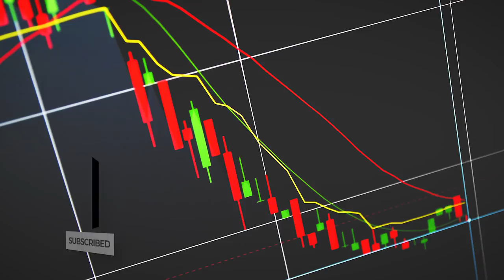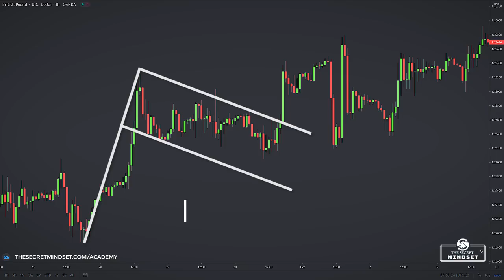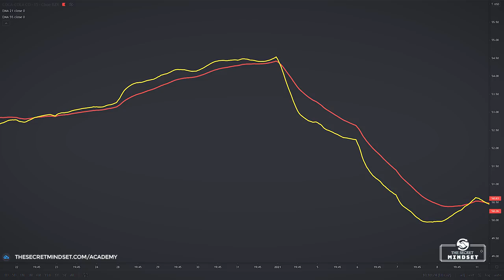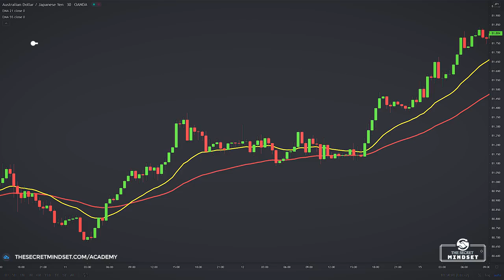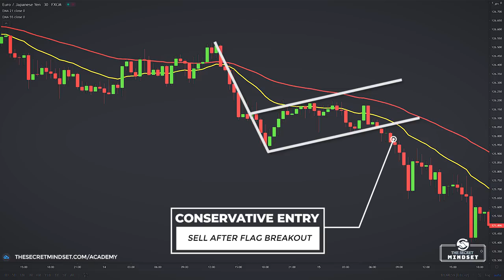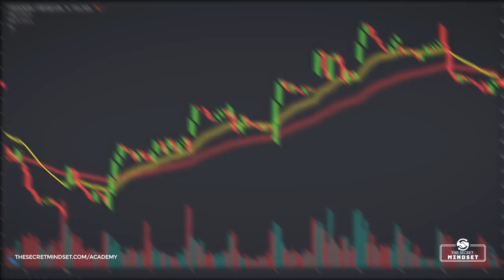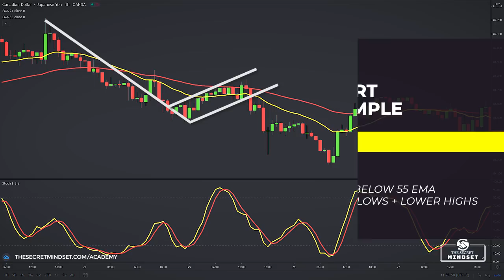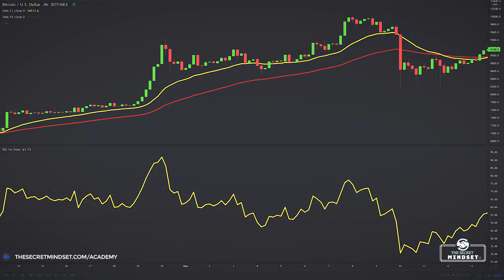Master The 21/55 EMA Day Trading Strategy And Be Successful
Discover three day trading strategies using 21 and 55 exponential moving averages (EMA), to anticipate trends on Forex & stock market, using volume analysis, divergences from technical indicators and bull/bear flag pattern.
In this video you’ll learn:
• Several day trading strategies using exponential moving averages, volume and divergences to find the best signals
• How to make money trading stocks and Forex market using 21 and 55 exponential moving averages
• How to use and how to read moving averages to find the best trading signals (how to buy and sell using exponential moving averages)
• How to find and read the bull and bear flag pattern (explained for beginners)
• How to day trade with exponential moving averages in combination with a flag pattern
• How to read volume, confirm and take signals during pullbacks using 21 and 55 EMA
• How to take long and short positions using divergences (MACD, RSI, Stochastic) with our 21/55 moving average strategy

▶ Ready for some TRADING and INVESTING action?

Trade with confidence with our RECOMMENDED online stock trading TOOLS, best online Forex trading platforms and Metatrader platforms, stock trading simulators, stock screeners, penny stock screeners, stock trading picks, investment portfolio tools (and discover our online stock trading sites and stock firms recommendations)

Take all of my videos as my own opinion, as entertainment, and at your own risk. I assume no responsibility or liability for any errors or omissions in the content of this channel. Any action you take on the information in this video is strictly at your own risk. We therefore recommend that you contact a personal financial advisor before carrying out specific transactions and investments. There is a very high degree of risk involved in trading. Past results are not indicative of future returns.